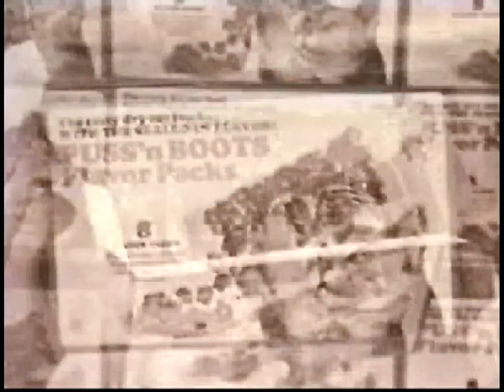Puss 'n Boots Flavor Packs w/ a Talking Cat 1960s (Retro Commercial)